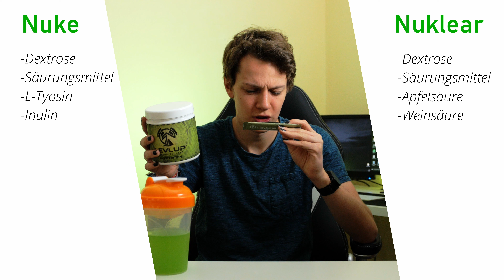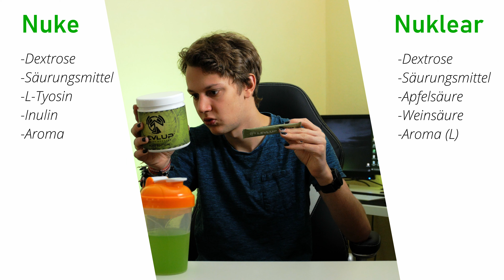Neuer = besser? / Nuke VS Nuklear Edition (LevlUp)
Levlup aktualisiert gelegentlich ihre flavour, da stellte sich mir die Frage, ob es sich dabei nur um Rebrandings handelt, oder auch der Geschmack an sich verändert wird. Daher vergleichen wir in diesem Video gemeinsam die alte Nuklear Edition mit der neuen Nuke Edition.